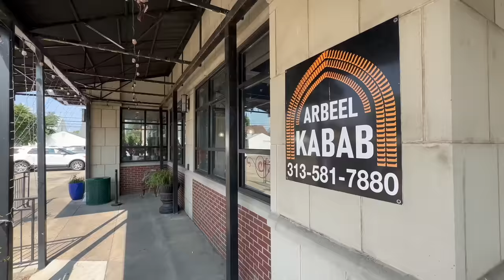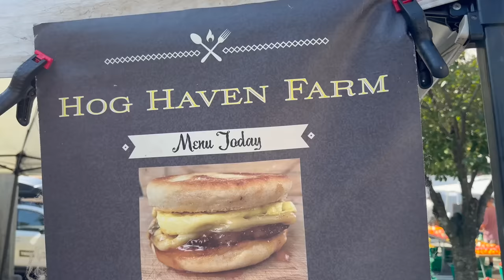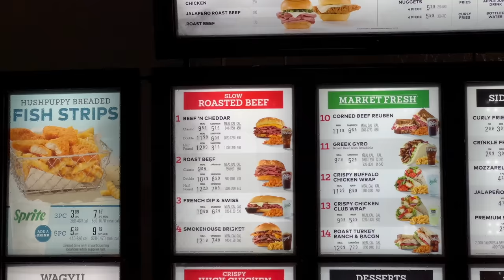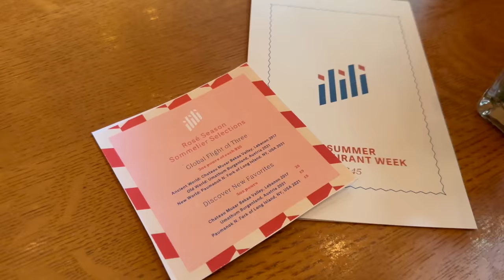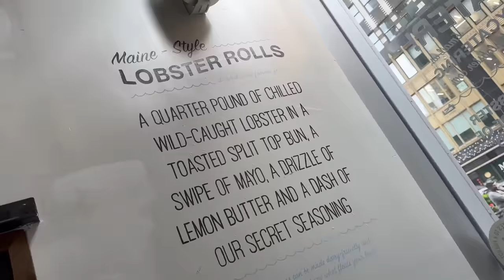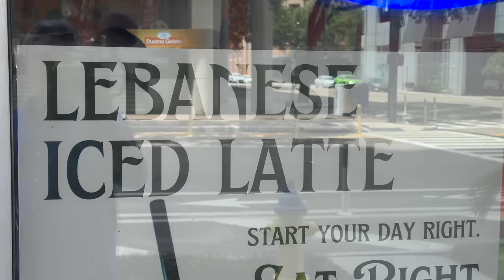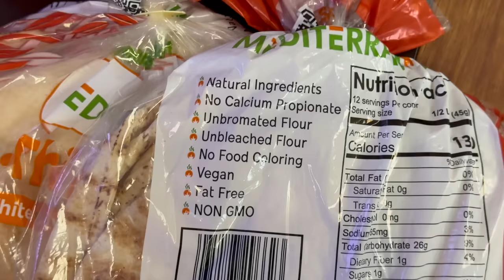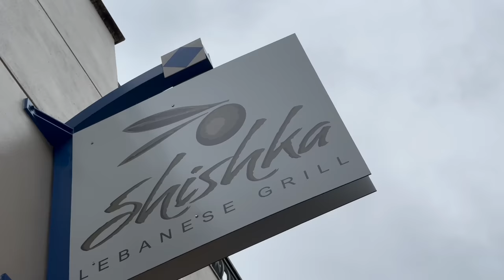Follow My Steps in the USA. 2023 Trip: (The Movie) - Part 2 of 3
Best of USA Trip 2023: The Movie Part 2 of 3
أفضل ما في رحلة الولايات المتحدة الأمريكية 2023: الفيلم الجزء 2 من 3
Places Visited:
Follow my steps on google maps:
USA May 2023, California:
USA May 2023: Atlanta, New York, Washington, Chicago
SUPPORT my mission:
"unitedstates and unitedstatesofamerica is what I do.